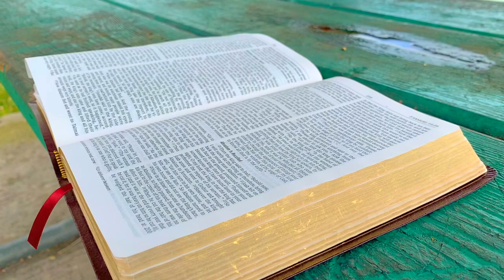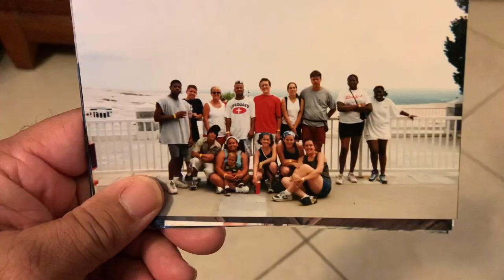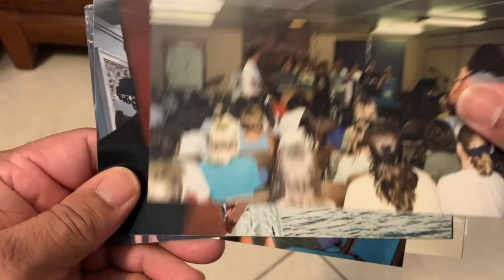You are Worthy - Shane Mumford (Camp Suwannee)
He said "I am still worthy", we all need to be able to say that we are worthy. Worthy of God's love. worthy to be loved.